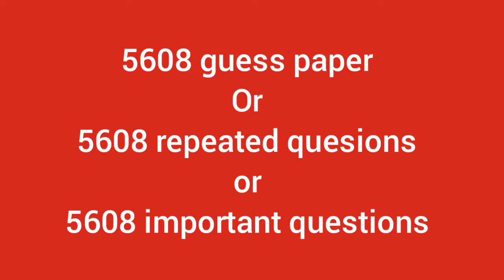5608 guess|5608 repeated quesions|5608 important questions|5608 code guess|Adnan's national Academy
importantquestion of5608coursecode
importantquestion of5608coursecode2022
importantquestion of5608coursecode2023